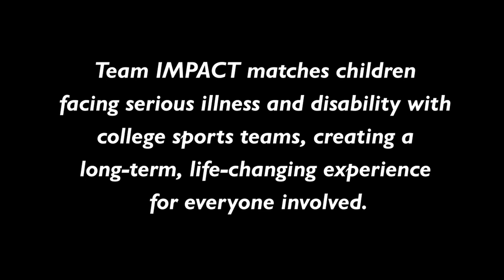Team Impact Testimonial - Braedon